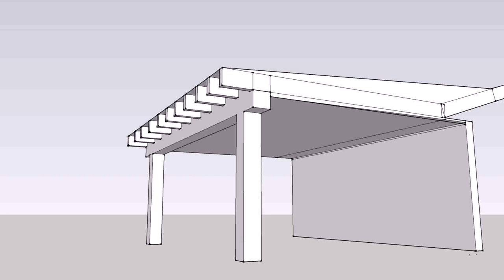How To Build A Patio Cover With A Corrugated Metal Roof - DaddyGif.com (see description)